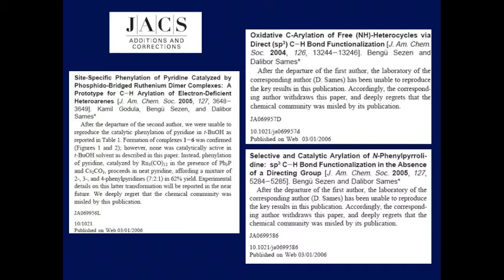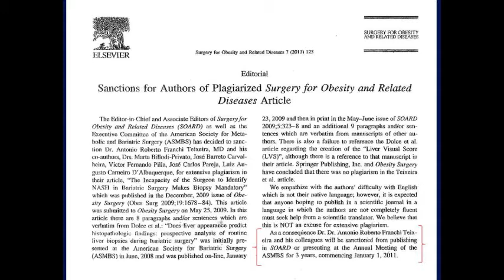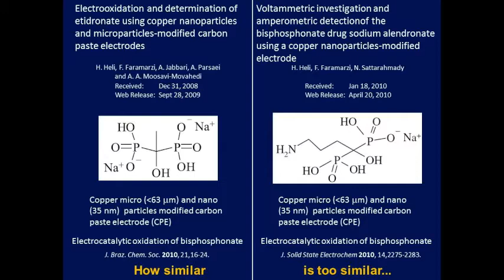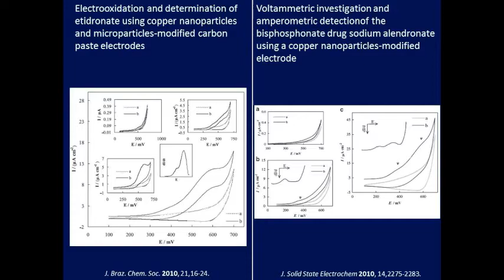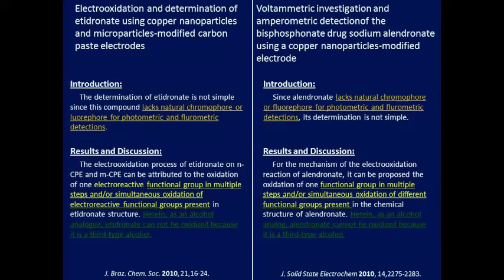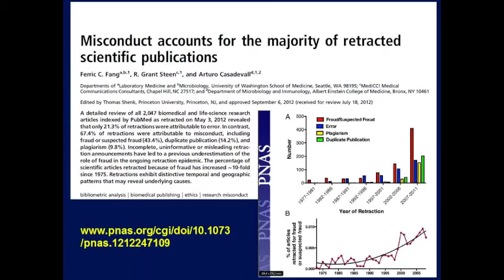1º Ciclo - Ética na Ciência - Ética e Integridade na Prática Científica - Pt.2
2ª parte da palestra "Ética e Integridade na Prática Científica" do Prof. Dr. Jailson Bittencourt de Andrade (IQ/UFBA).